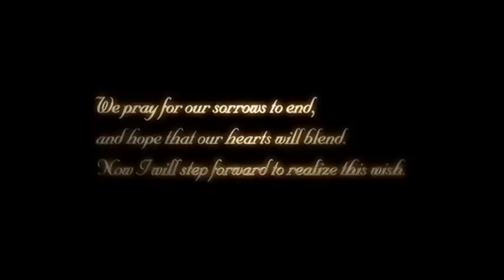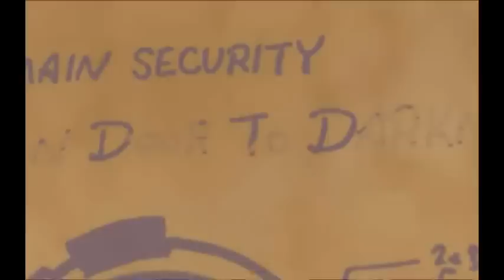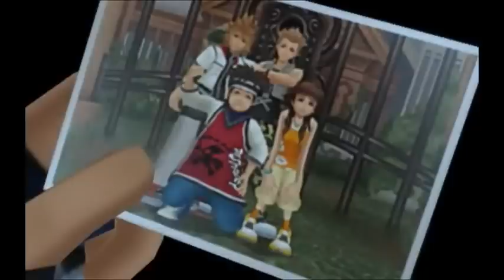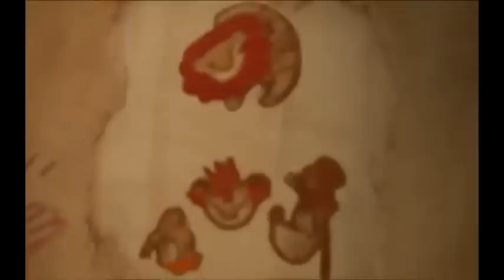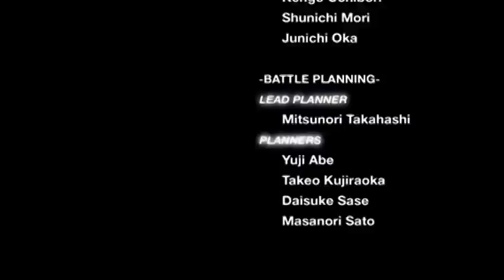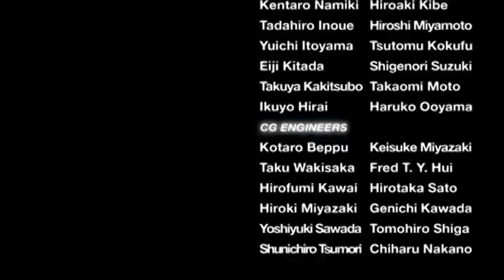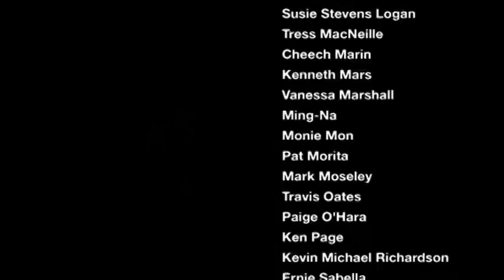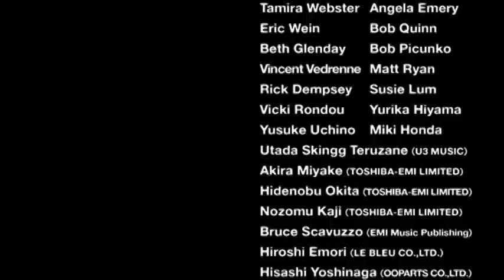Kingdom Hearts 2 [Cutscene Movie] pt. 3/3 END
"War"
Sora and his friend find themselves in a battle larger than any they have fought before!

Sound may not work on some mobile devices due to copyrights.